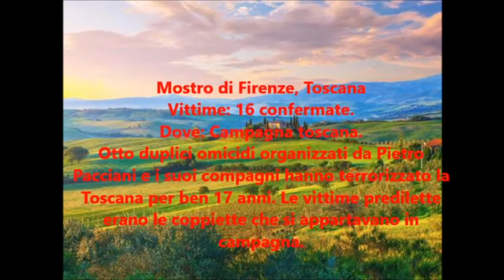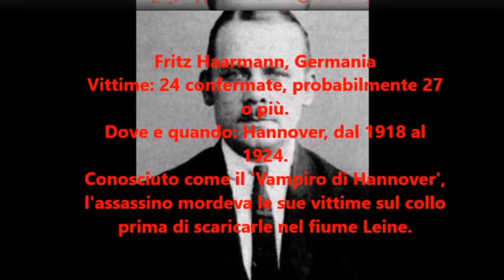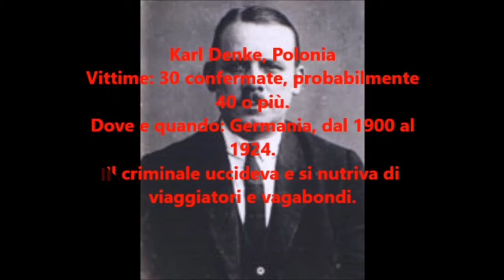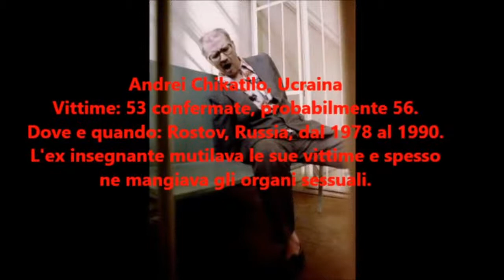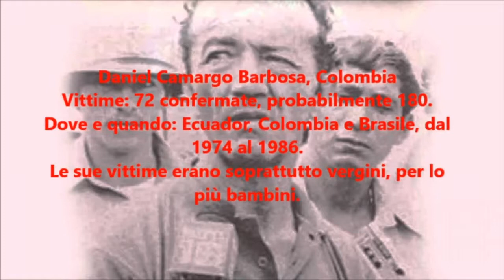I Serial Killer piu' crudeli del mondo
La cronaca nera fa parte della nostra vita di tutti i giorni. Storie legate a serial killer vengono raccontate quasi ogni mattina e sera nei telegiornali, alcune di queste però catturano la nostra attenzione per la loro crudeltà...